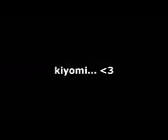Kiyomi song Yuu & Quang Đăng boy&girl version